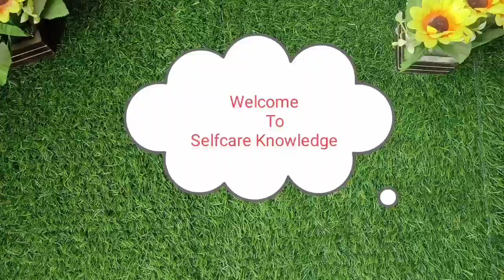Umbrella for Rainy season, Sunlight protection # Capsule,Bottle&Banana 🍌umbrella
Banana,Capsule,Bottle Beautiful Umbrella